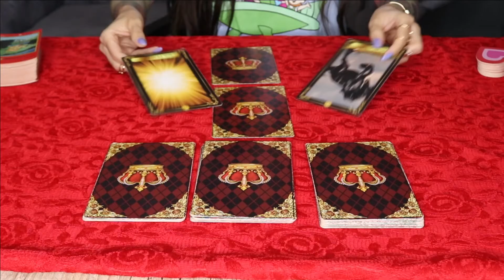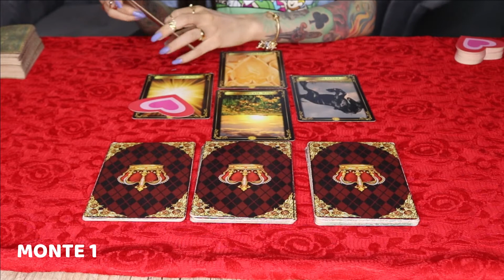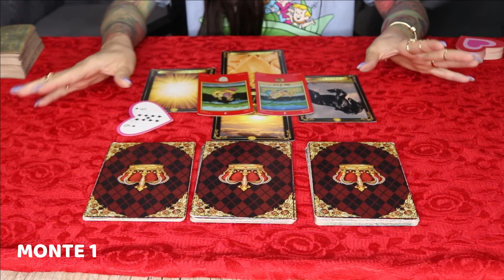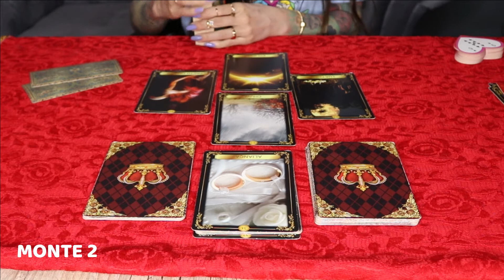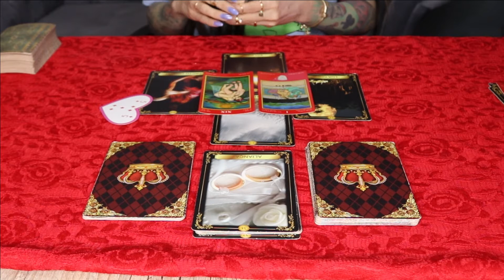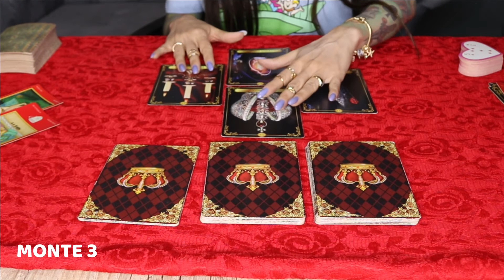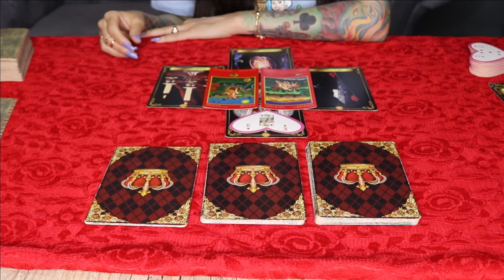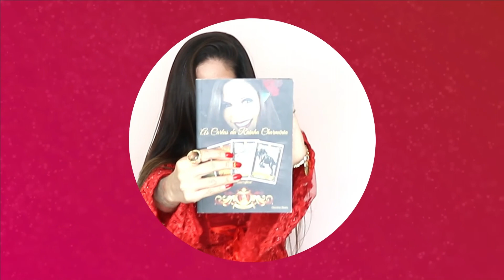ELEA VAI ME PEDIR EM NAMORO?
COMPRE O BARALHO AS CARTAS DA RAINHA CHARMENIA

Produzido por @ahfirmastudio
Maquiagem:eu mesma ❤️❤️❤️